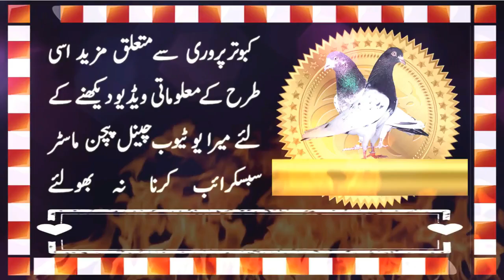Zaide Bhaie Multan K High Flyer Pigeon Part One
Zaidi bhaie a well known pigeon fancier of Pakistan. Have some extra ordinary pigeon breeds in his pigeon loft. Showing very good flying and homing ability in different competitions.